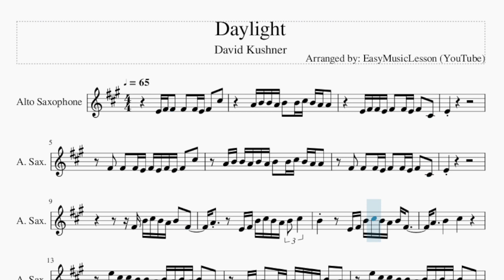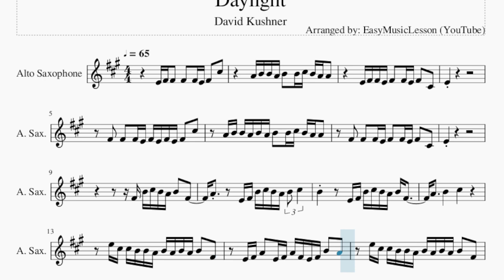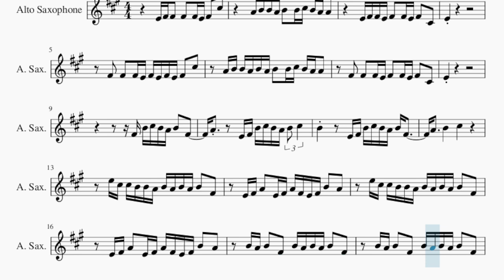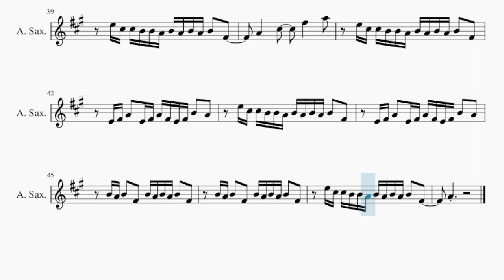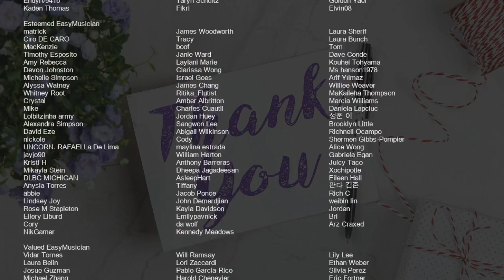Alto Sax Sheet Music: How to play Daylight by David Kushner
Comment and let us know how the videos have helped you. It keeps us going! :)Here is a sheet music/tab video on the song Daylight by David Kushner on the alto sax. A alto sax sheet music arrangement which is transposed to notes that are easily played by alto sax, for the song Daylight by David Kushner.

EasyMusicLesson teaches you to play the your favorite instrument, through well-arranged sheet music so that you too can learn how to play Daylight by David Kushner on the alto sax as fast as you can. A alto sax sheet music with backing tracks to help your play the song better.

Chords of Saxophone arrangement:
F Maj   D Min   A Min   F Maj   D Min   C Maj   F Maj   D Min
A Min   F Maj   D Min   C Maj   A Min   G Maj   F Maj   D Min
A Min   G Maj   F Maj   D Min   F Maj   D Min   A Min   F Maj
D Min   C Maj   F Maj   D Min   A Min   F Maj   D Min   C Maj
A Min   F Maj   D Min

Melody notes of Saxophone:
E4 F#4 F#4   F#4   F#4 E4 F#4   C#5
A4 B4 B4 A4 B4   B4 C#5 B4 A4 A4
E4 F#4 F#4 E4 F#4   F#4 E4 F#4   C#4
E4
F#4   F#4   F#4 E4 F#4 E4 F#4 E4 F#4   C#5
A4 B4 B4 A4 B4 A4 B4   B4 C#5 B4 A4 A4
F#4   F#4   F#4 E4 F#4   F#4 E4 F#4   C#4
E4
F#4 B4 C#5 B4 A4 B4   F#4
A4       E4 F#4 B4 C#5 B4 A4 B4 C#5
B4         E4 F#4 B4 C#5 B4 A4 B4 F#4
E5 C#5 C#5 B4 B4 A4 B4 A4 B4 A4 B4   F#4
E4 F#4 A4   E4 F#4 A4 F#4 E4 F#4 B4   A4
B4 A4 B4   F#4   B4 A4 B4 A4 B4   F#4
A4
B4   E4 E4 B4   B4 A4 B4 A4 B4 C#5 B4   A4
F#4         F#4   F#4   F#4 E4 F#4   C#4 C#4
F#4   F#4   F#4   F#4   F#4   C#5   B4
B4 A4 B4 A4 B4   B4   B4 C#5 B4   A4
F#4     E5   C#5   E5   B4   B4   B4 C#5
B4 A4
A4           F#4 B4 C#5 B4 A4 B4 A4
F#4         E4 F#4 B4 C#5 B4 A4 B4 F#4
A4       C#5       F#5       A5
A4